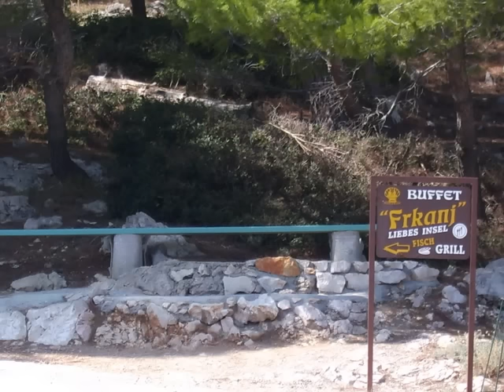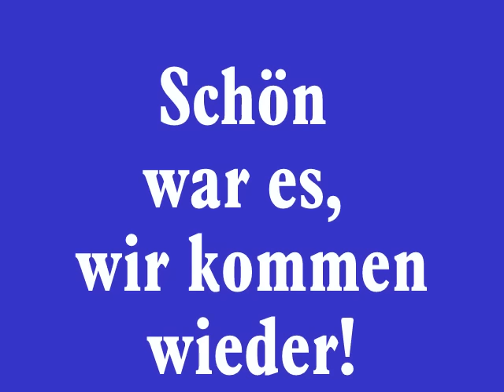Insel Rab, Adria, Kroatien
Schöne Urlaubstage auf der Insel Rab. Viermal waren wir bisher dort. Jedesmal  bei der Familie Marco Pende in der Bucht Padova II. Eine ganz liebe Famlie, bei der wir uns immer sehr wohl gefühlt haben. Das Haus ist sehr schön gelegen. Von der Frühstücks-Terrasse  aus und vom Garten hat man einen herrlichen Blick aufs Meer.Vom Garten aus - wo man sich sonnen kann oder auch Schatten findet -  sind es nur wenige Meter ans Wasser. Ein Bootssteg gehört ebenfalls zum Haus - alles bestens. Sehr empfehlenswert.